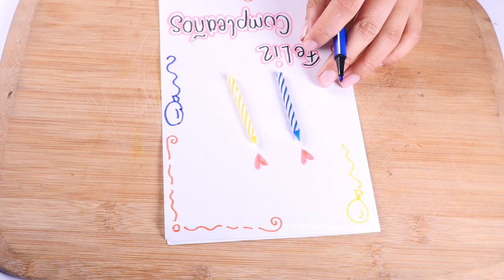Como Hacer Carta de Cumpleaños - HomeArtTv por Juan Gonzalo Angel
Sorprende a tu familia o amigos creando una tarjeta de felicitación a mano, con los mejores materiales para manualidades. Descubre los cuatro modelos de tarjetas de cumpleaños que te proponemos para inspirarte. ¡Ponte manos a la obra!

Tarjetas de cumpleaños con cartulinas
Aunque parezca un material simple y muy recurrido, las cartulinas pueden convertirse en el mejor elemento para hacer realidad todas las ideas que tenemos en mente. A continuación, te mostramos una tarjeta en forma de mariquita de cartulina para que te sirva de inspiración.